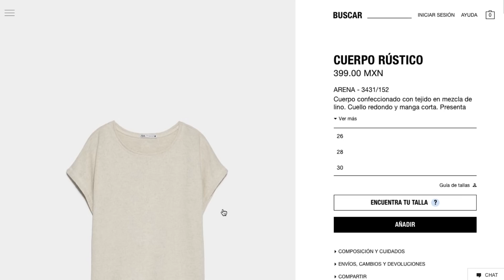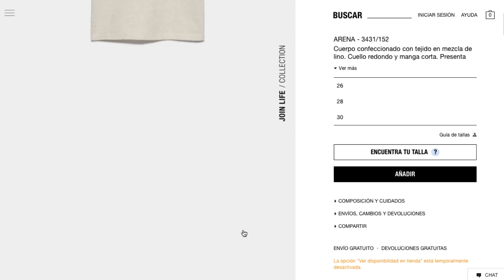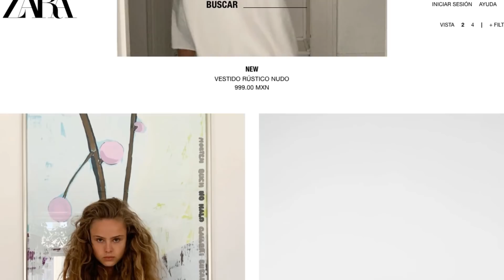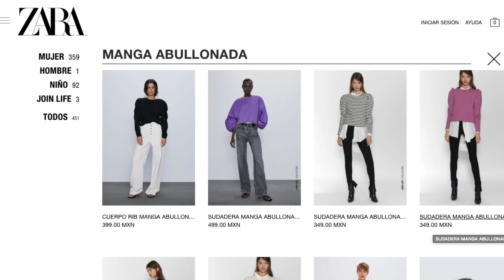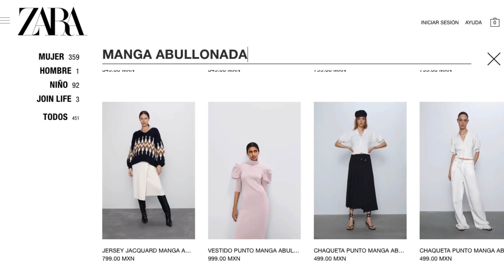Zara Moda Primavera 2020/lo que nos propone !!!!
Chicas !
Este video se me hace esencial ! Ya sabrán que Zara es un parteaguas de lo que se usará en la temporada. Es definitivamente el "streetstyle" que estaremos usando en todo el mundo.
Durante estas semanas Zara ha tenido que cambiar tanto su logística como su colección para adaptarla a lo que estamos viviendo.
Espero les interese.
Besos,
D.